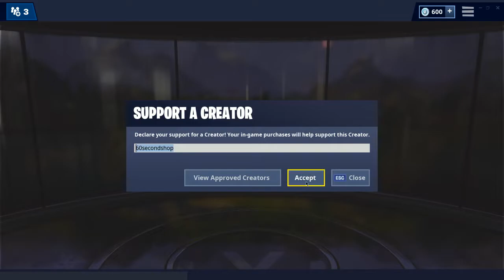Fortnite Item Shop | *NEW* HYPERNOVA SKIN | 4/3/19 (Fortnite Battle Royale)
Fortnite Shop
60 Second Fortnite Shop
Fortnite Shop 60 Seconds
60 Second Fortnite Item Shops